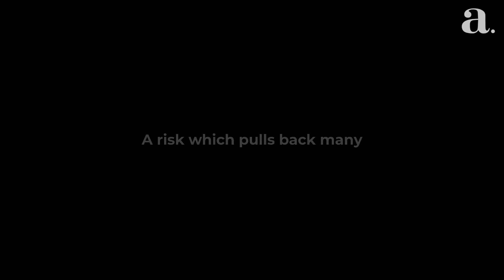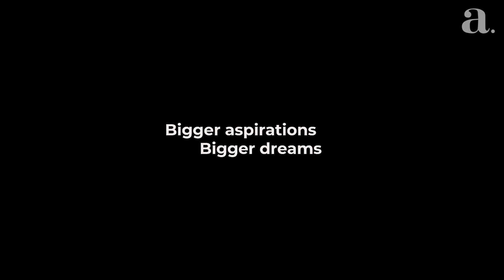The journey of a thousand miles begins with a single step | SBA INAUGURATION | dreamsdocometrue ❤️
I laughed
I cried
I smiled
I sighed
On 23rd April 2023, a day after my birthday, we officially opened the doors to our new space. With the blessings and presence of elders, near ones and loved ones, we stepped into our new abode. It was quite an emotional moment for me  and everyone in that room.
We all prayed to Almighty to help us showcase good work and not to compromise on our values at any point in time. We all prayed to give us the strength to face challenges and not fall prey to self doubt at any point in time. We all prayed to grant us discipline, perseverance and consistency in whatever we do. Last but not the least, we prayed that we get to tell stories with utmost honesty, integrity and above all with passion ❤️
This journey is not just mine...it is OURS! I'm putting it out here, but I know it represents the journey of each one of us- the hardships, the sacrifices, the compromises and the lemons life throws every now and then. Just to do what we love to do ❤️  May the force of the universe be with each one of us in our journey to achieve excellence and above all do great work✨️
.Yours Truly 🧕🏽
Studio& Utility : @Storiesby_Aisha LLC.
Direction& Production : Squad Alpha @Storiesby_Aisha 🇦🇪
Post Production: Squad Dynamite @Storiesby_Aisha 🇮🇳